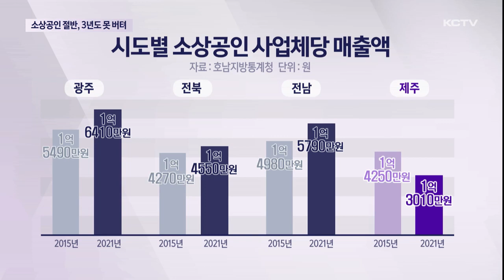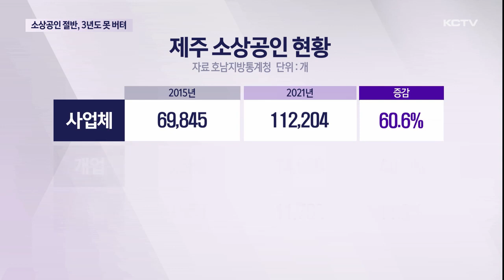"남는 게 없어" 소상공인 절반, 3년도 못 버텨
창업에 뛰어든 도내 소상공인 절반 이상이 3년을 채 버티지 못하고 문을 닫는 것으로 조사됐습니다.

경기 침체로 매출액은 감소한 반면 부족한 양질의 일자리로 출혈경쟁이 심화되면서 소상공인들의 어려움이 커지고 있습니다.